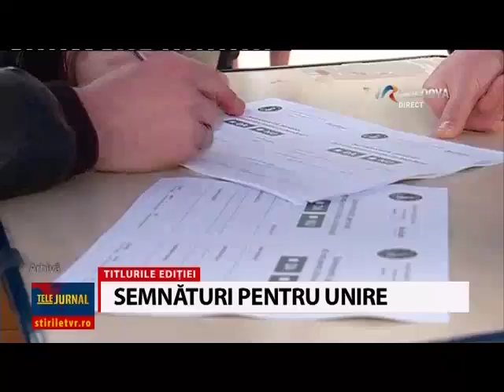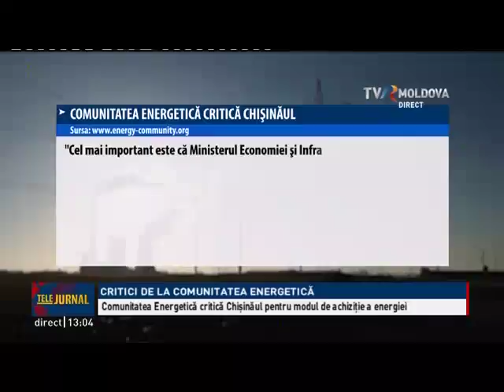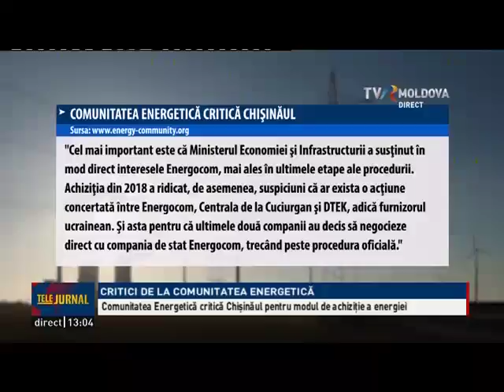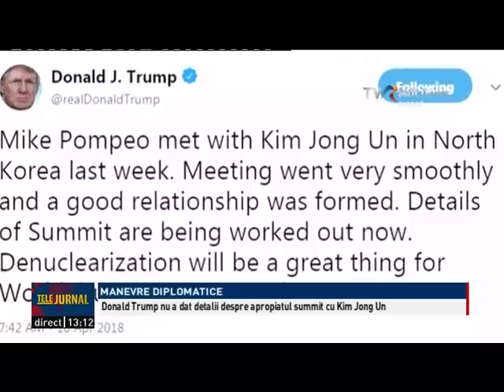Telejurnalul orei 13:00/ 19.04.2018